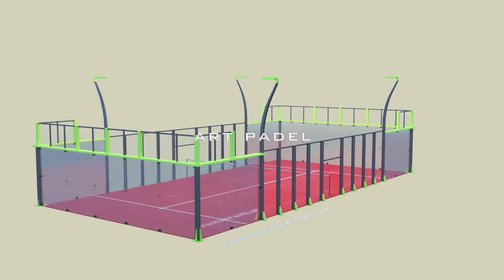Panoramic Pro padel court--2021 NEW !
Do you want your padel filed unique and recognizable? So please make sure you do not mistake our new Panoramic Court PRO Series. In this Series, we have Panoramic padel courts PRO 1, Panoramic padel courts PRO 2, and The Panoramic Court PRO 3.

The main difference between Panoramic padel courts PRO 1 and other products is the change of the overall design style, eliminating unnecessary metal beams, increasing the visual area, and bringing a different visual experience to the audience.